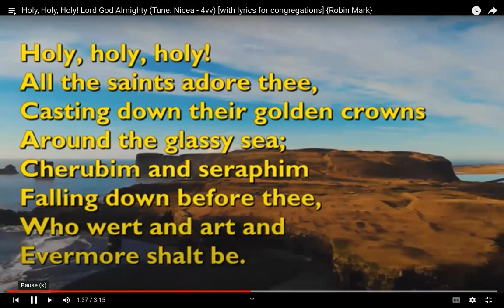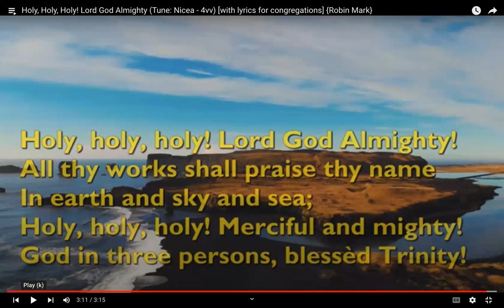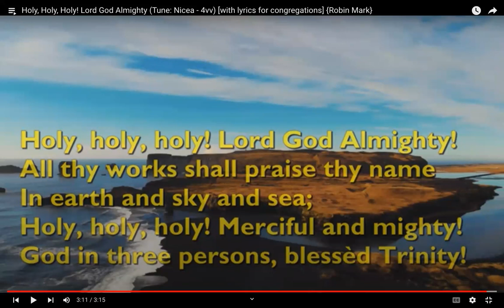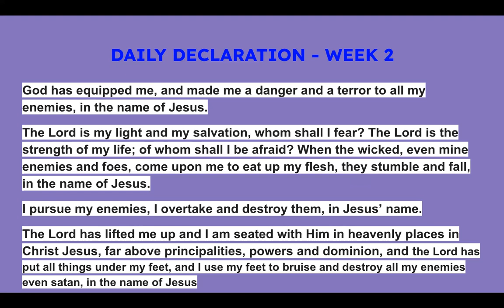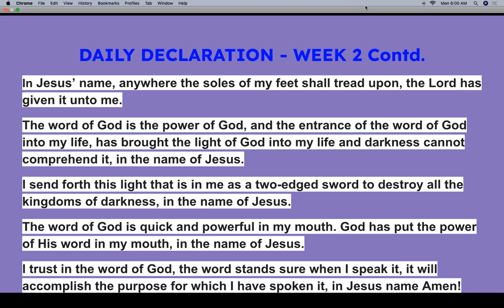The Key To A Worry Free Life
God's love for you is infinitely detailed. The Bible Says: "But the very hairs of your head are all numbered. Do not fear therefore you are more value than many sparrows" (Luke 12:7)